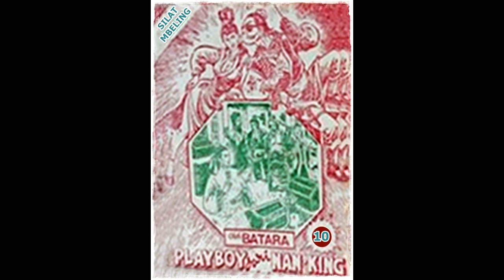Seri Cerita Silat Playboy Dari Nanking Jilid 10